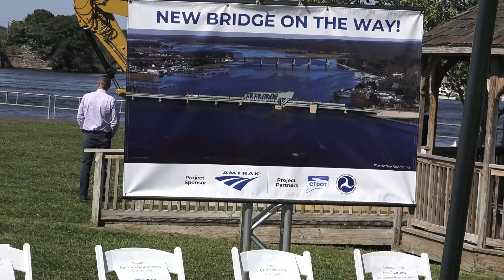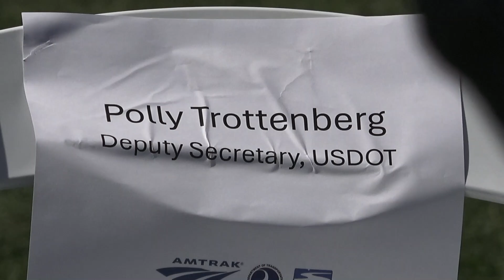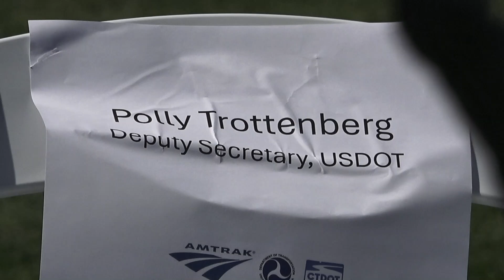COURTNEY 9/ 5/ 2024 - CONNECTICUT BRIDGE REPLACEMENT - JOE COURTNEY